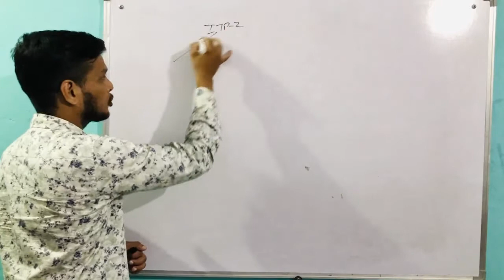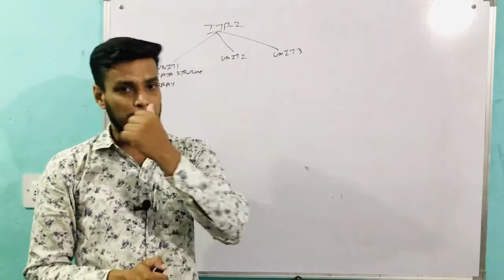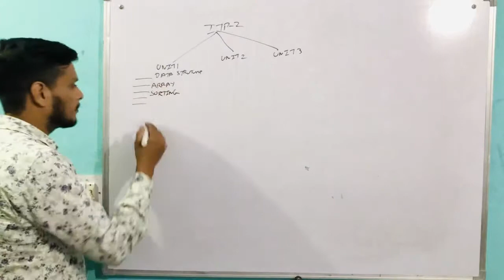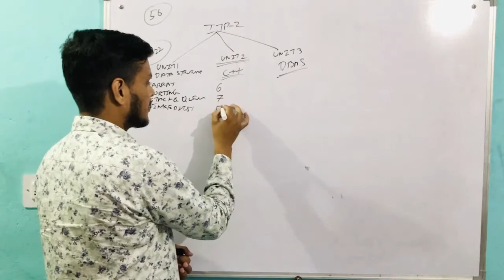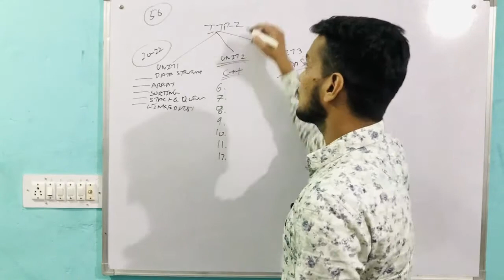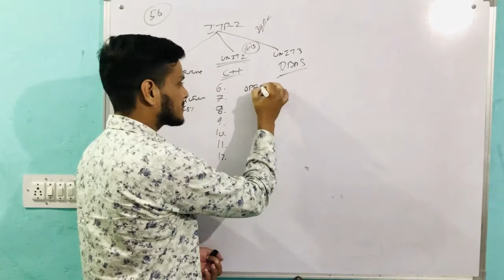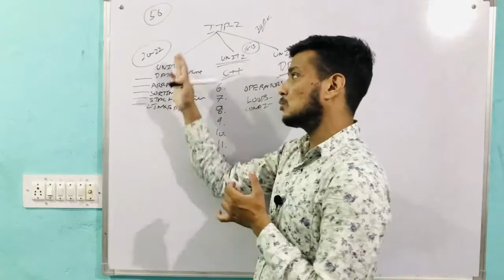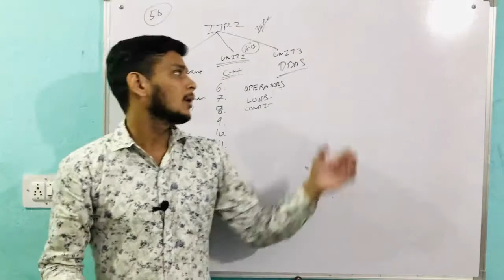LECTURE 36 | XII COMM & ARTS EM|HM | INFO TECH & PROG 2 | QUICK REVISION OF DS